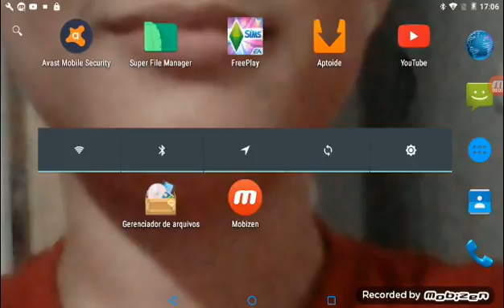The sims jogue grátis #4 voltamos!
Desculpe por não trazer vídeos😢😢